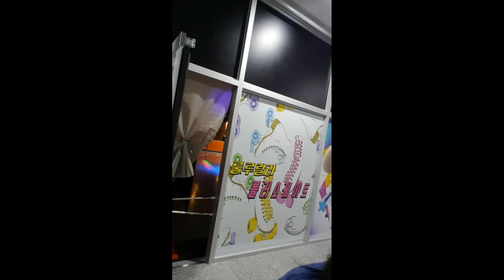OMG!!!!!First time ko tong gawin.....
Roller Skates...Archery.